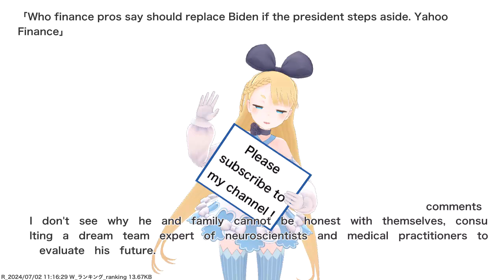Who finance pros say should replace Biden if the president steps aside. Yahoo Finance,etc